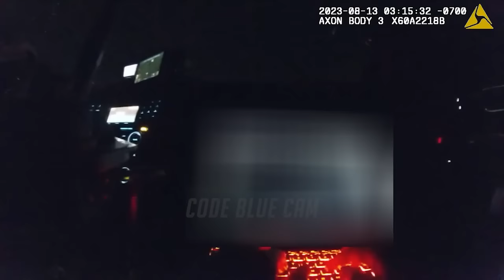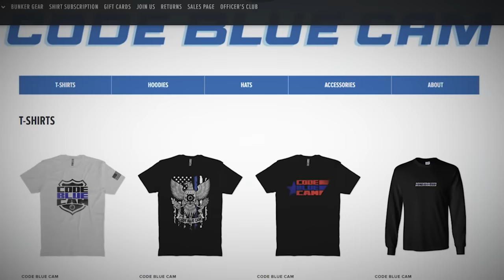Moments Before Traffic Stop Turns into a DISTURBING Mess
On August 13, 2023, a vehicle was stopped due to unusual driving behavior in Walla Walla, WA. The 32-year-old female driver became uncooperative with the deputies and displayed signs of intoxication. Despite efforts to transport her to jail, she remained difficult. She became increasingly disruptive in the backseat, and upon arrival at the jail, her behavior escalated further inside the holding cell.